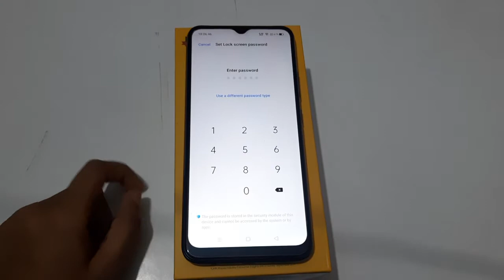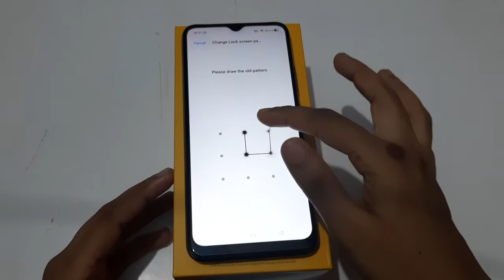Realme C25s |how to setup pattern lock | Pattern Lock change kaise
how to set pattern lock in realme narzo 30a
how to set pattern lock in oppo a53
how to set pattern lock in whatsapp